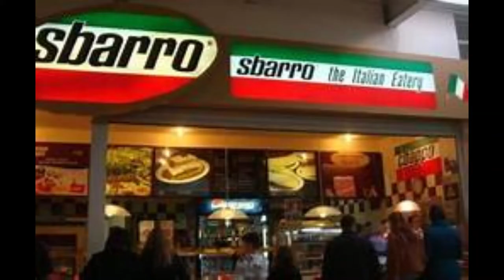Ohio and Erie Canal Travelogue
What happens when you connect Lake Erie, Cleveland, Akron, and the Ohio River? I'm not sure. But this should jog your memory. Take a trip down the canal in this detailed look at the best artificial waterway in Ohio.